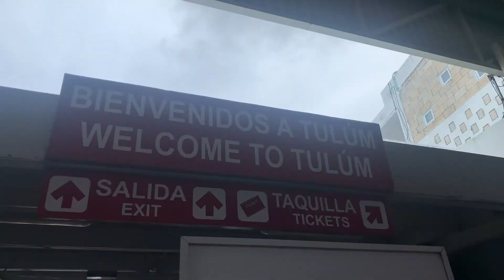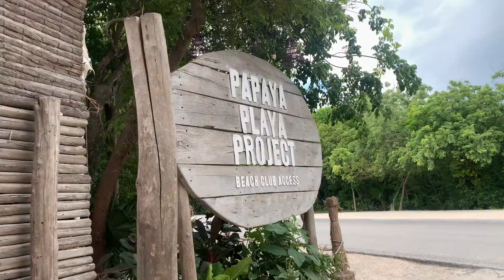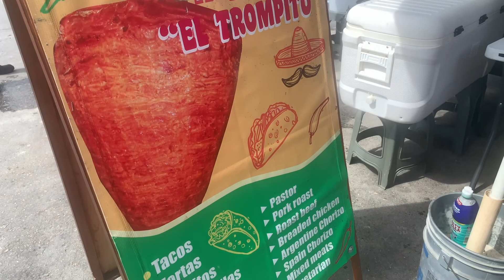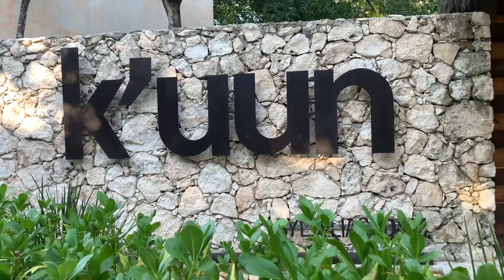TRAVEL TO TULUM, MEXICO VLOG 2021: CENOTES, ZIP LINING, FOOD, BEACH VIBES & MORE...| by Gabby Mack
Places Visited:
Homu
Papaya Playa Project
Taboo

Stay/ Transport:
K'unn Bungolos
Ado Aeropuerto Transport
Local Taxis

🎥 CAMERA + EDITING ↓
C a m e r a : Sony a7riii & iPhone XR
S o f t w a r e : Adobe Premier Pro & Canva